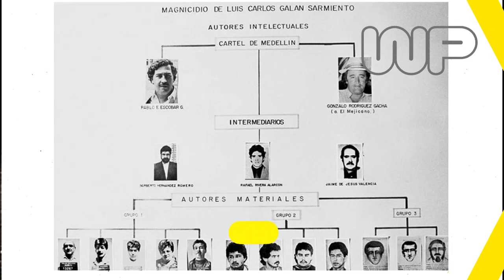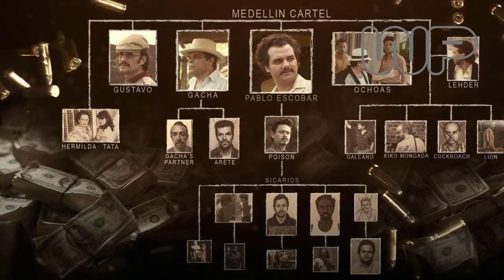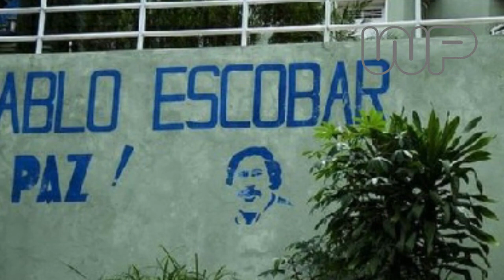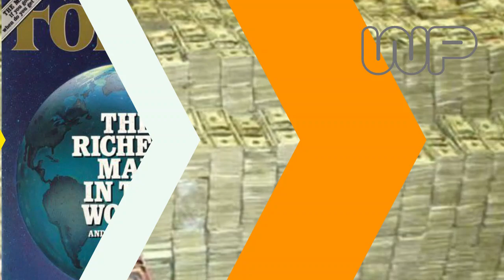TEROR ESCOBAR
Tahun 1973, diktator Chili Augusto Pinochet, memberangus semua produksi kokain di negaranya. 33 lokasi ditutup dan sekitar 350 orang pengedar ditangkap. Kala itu, Chili adalah salah satu produsen utama kokain. Para gembong yang tersisa akhirnya memindahkan bisnis mereka ke luar negeri. Pada waktu yang sama, permintaan pasokan kokain justru makin meningkat di AS.
Di tengah situasi itulah Pablo Escobar, pemimpin kartel Medellín di Kolombia, mengambil kesempatan. Dukungan fasilitas produksi dari para gembong Chili dan melimpahnya bahan dasar daun koka di hutan-hutan Kolombia, membuat kartel Medellín dengan cepat menjadi pemasok kokain paling besar bagi AS. Pada titik ini, satu-satunya otoritas hukum yang menjadi lawan berat Escobar adalah Jenderal Maza Márquez, pemimpin Departamento Administrativo de Seguridad (DAS)--biro investigasi federal milik Kolombia. Escobar membenci Jenderal Marquez dan berulang kali mencoba membunuhnya. Puncaknya terjadi pada 1989, ketika sebuah bom diledakkan tepat di depan kantor DAS.
Meski Jenderal Márquez selamat, tapi tidak kurang dari 100 orang tewas akibat ledakan tersebut. Ketika George Bush dilantik menjadi Presiden AS, komitmen memerangi Escobar mendapat dukungan dana dan sumber daya yang lebih baik. Di Kolombia, calon presiden Luis Carlos Galán yang populer difavoritkan menjadi pemenang dalam pemilu 1990. Galán adalah masalah besar bagi Escobar karena misi utamanya memberantas perdagangan narkotika. Dalam kampanye, Galán bahkan berani menjanjikan untuk mengembalikan perjanjian ekstradisi jika menjadi presiden. Namun dalam sebuah kampanye publik pada 18 Agustus 1989, ia ditembak mati. Kematian Galán menjadi momentum bagi Presiden Kolombia Virgilio Barco Vargas untuk menyatakan perang dengan komplotan Escobar, dan secara terbuka meminta bantuan AS. Hal itu dilakukan Vargas beberapa jam setelah insiden penembakan. Pada pertengahan 1991, parlemen Kolombia mengadakan pemungutan suara mengenai ekstradisi dengan AS. Hasilnya di luar dugaan: ekstradisi tidak akan diberlakukan kembali. Tapi DEA tetap mengincar Escobar. Kemudian setelah cukup lama kerepotan menjalankan bisnis dalam pelarian, Escobar akhirnya menyerahkan diri. Hari itu juga ia dijebloskan ke penjara La Catedral untuk menjalani hukuman selama 5 tahun. La Catedral adalah penjara super mewah yang dibangun sesuai dengan spesifikasi khusus yang diminta oleh Escobar.
Tempat itu sama sekali tidak seperti penjara pada umumnya, dan penyerahan diri adalah trik Escobar untuk menghindari proses pengadilan di AS. Menyadari kejanggalan dan banyaknya laporan dari pelbagai pihak mengenai aktivitas kartel di La Catedral, pemerintah Kolombia memutuskan mengirim pasukan khusus untuk menjemput Escobar. Ia akan dipindahkan ke penjara biasa. Namun pada 22 Juli 1992, tepat hari ini 29 tahun lalu, Escobar berhasil melarikan diri dari sergapan pasukan pemerintah. Enam belas bulan kemudian keberadaannya terdeteksi di sebuah rumah sederhana di Medellín. Setelah sempat baku tembak dengan petugas, sebuah peluru menembus kepalanya. Escobar tewas di tempat pada 2 Desember 1993.